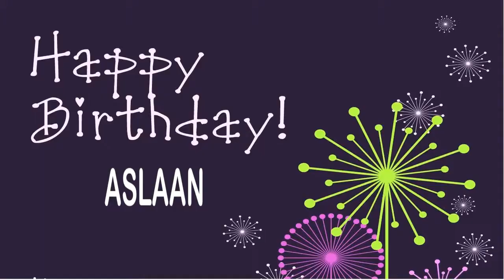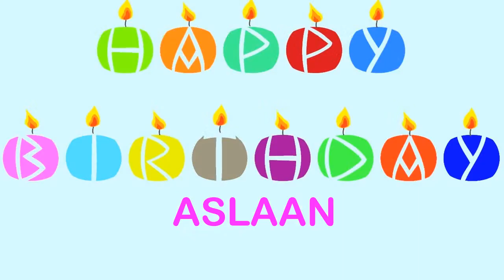Aslaan Wishes & Mensajes